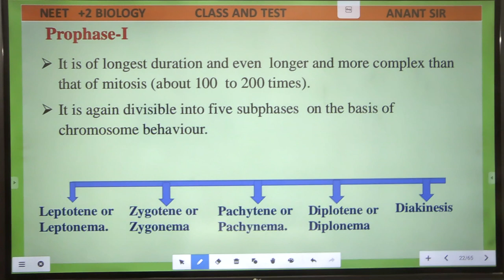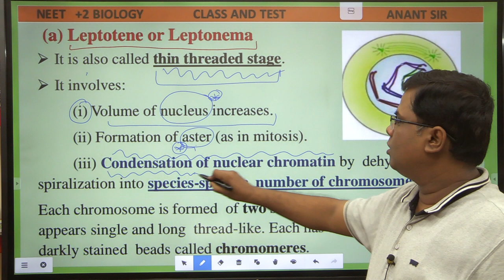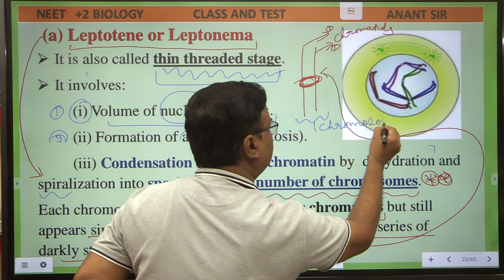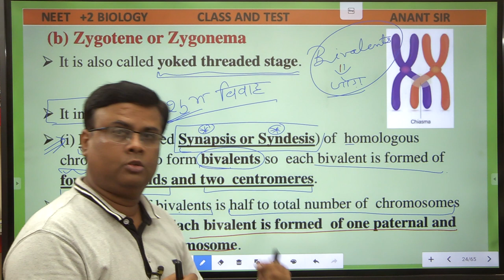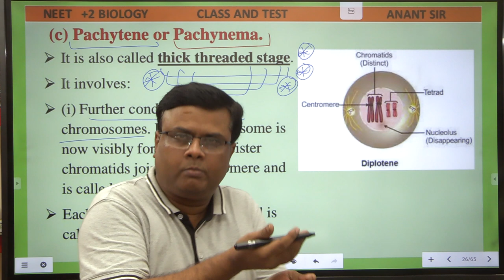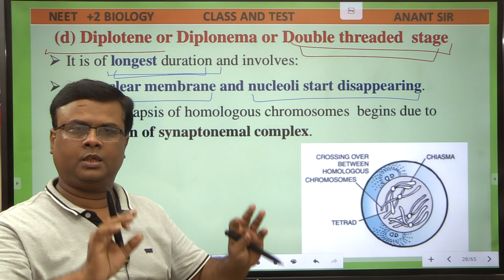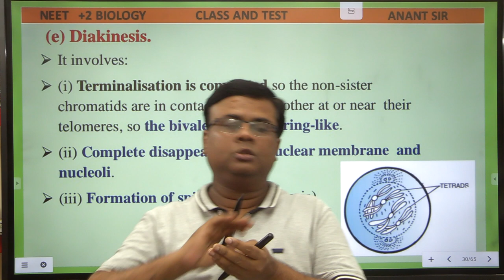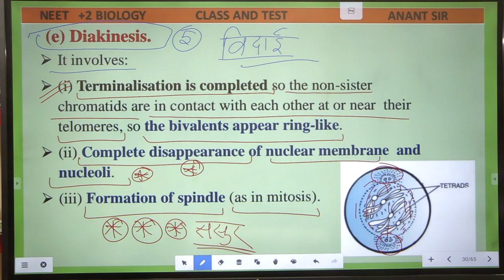#2 Cell Division Meiosis 1 || Prophase I of Meiosis I | NEET +2 Biology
In this video, we’re going to learn about Cell Division Meiosis 1 || Prophase I of Meiosis I | NEET +2  Biology. We’ll be discussing the differences between these two stages, and what happens during each one.

If you're looking to learn more about Cell Division Meiosis 1 || Prophase I of Meiosis I | NEET +2  Biology, then this is the video for you! By the end of this video, you'll have a solid understanding of what happens during these two stages of meiosis.

Types of Prophase 1